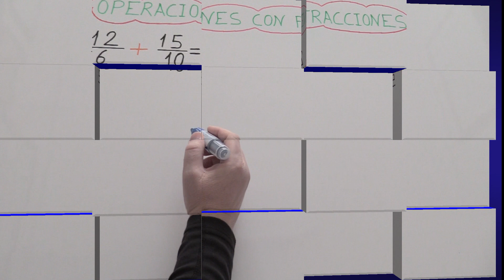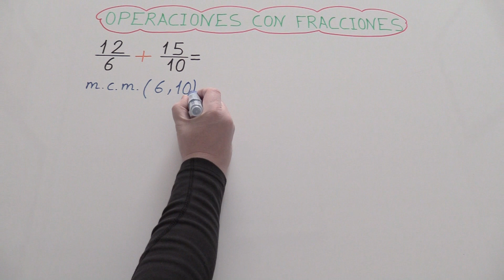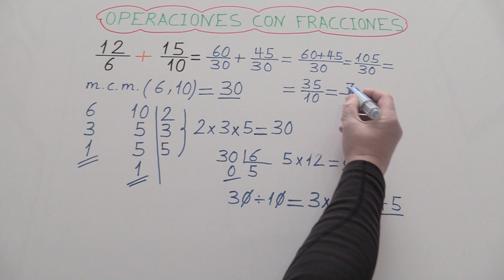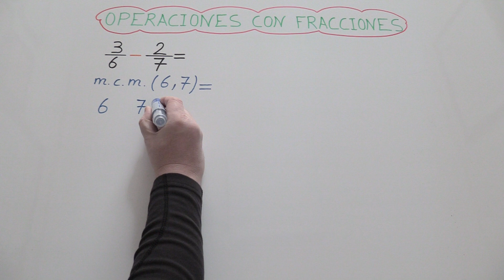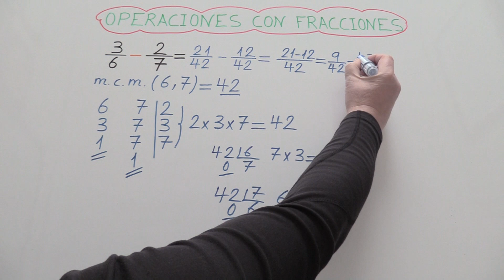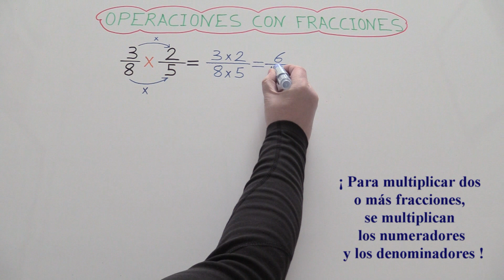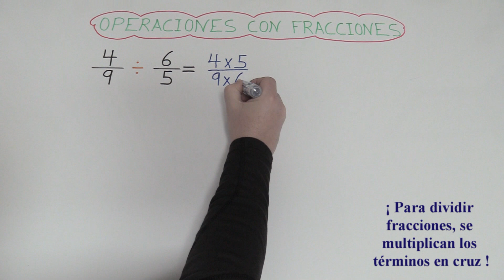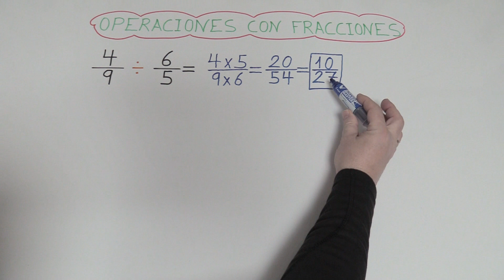Suma y Resta de Fracciones l Multiplicación y División de fracciones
Suma y Resta de Fracciones
Multiplicación y División de fracciones
Os explico las operaciones con fracciones: suma, resta, multiplicación y división